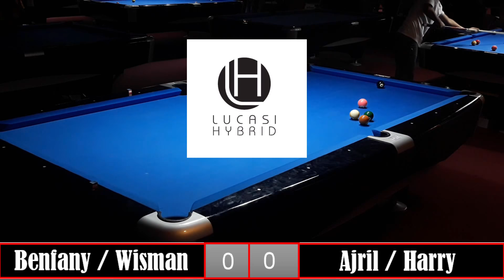Benfany / Wisman Vs Ajril / Harry 9 Ball Billiard Race to 5